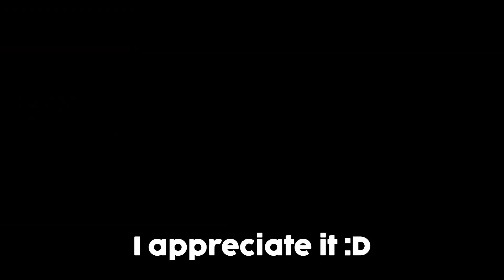I AM UNSTOPABLE | Dale and Dawson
In todays video we joined DALE AND DAWSON STATIONARY SUPPLIES. Watch as I reek HAVOC and leave everyone guessing what's really true...